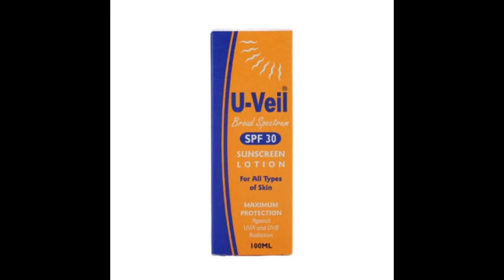Affordable suncream|best sunblock for all skin types 🤩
In this video I'm sharing very amazing suncream/block available in Pakistan in very good prices with the good results.